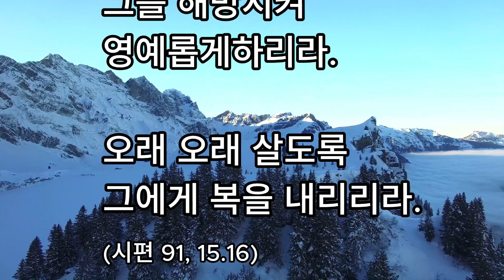사순 제1주일 - 처음 보는 성작...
2024/02/18(사순제1주일)가톨릭성가 400번 "주님과 나는"
나를 부르면 나 그에게 대답하고 그를 해방시켜 영예롭게 하리라.
오래 오래 살도록 그에게 복을 내리리라.(시편91,15.16)